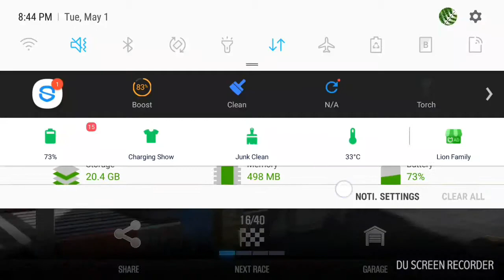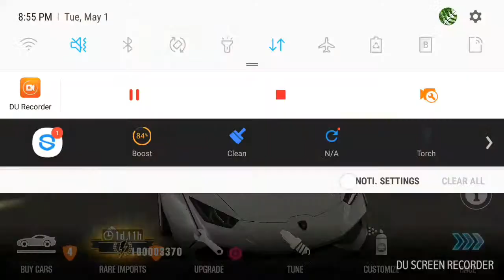CSR2: Lamborghini Huracán Coupé & LB Huracán Coupé with Stage 5 & Fusion Parts [No Stage 6]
You can use to beat Shax